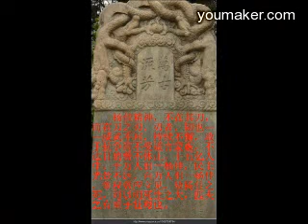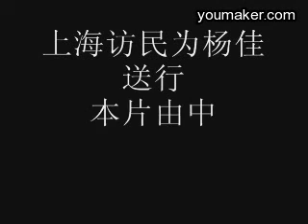獻給中國人民的兒子楊佳！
不管你是誰在哪裏，為楊佳點支蠟燭。